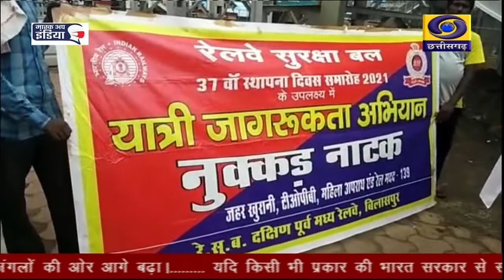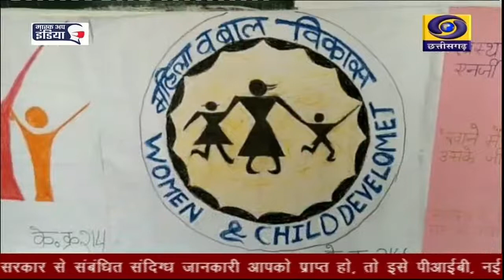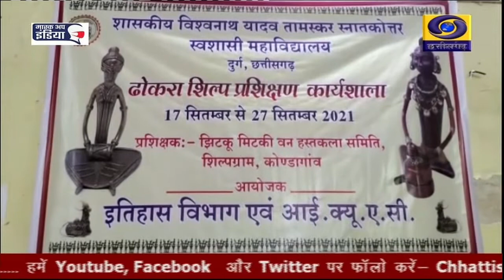CHHATTISGARH DD NEWS ,26 SEPT 2021 6 30PM